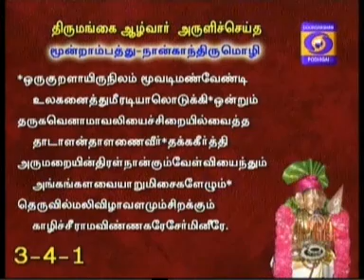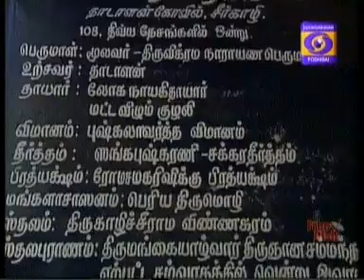NAALTHORUM NAALAYIRAM -Part 645(24/07/2017) DR. M A Venkatakrishnan